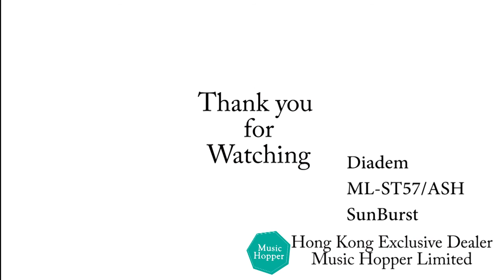Diadem ML ST57/ASH Electric Guitar Slide Show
Brand：Diadem
Model：ML-ST57/ASH
Body: American Swamp ASH
Neck: Canadian Maple
Constuction: Bolt-on
FingerBoard: Canadian Maple
Scale Length: 648mm
Frets: 21F
Machine Head: Die-Cast
Pickups: S-S-S
Bridge: Chromed Standard Tremolo
Hardware: Chrome
Controls: 1V, 2T, 5-way switch
Colour: Natural